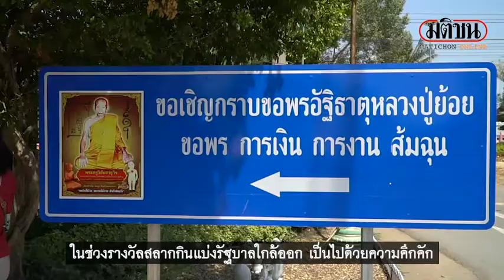คนดังขอโชคไอ้ส้มฉุน คอหวยแห่ส่องเลขเด็ด : Matichon Online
คนดังขอโชคไอ้ส้มฉุน คอหวยแห่ส่องเลขเด็ด

วันที่ 13 มีนาคม 2564 ผู้สื่อข่าวรายงานว่า บรรยากาศที่ศาลาไอ้ส้มฉุน วัดทรงเสวย อ.วัดสิงห์ จ.ชัยนาท ในช่วงใกล้ รางวัลสลากกินแบ่งรัฐบาลออก เป็นไปด้วยความคึกคัก โดยไอ้ส้มฉุนนั้นเป็น เด็กวัดทรงเสวยที่จมน้ำตายไปเมื่อหลายสิบปีก่อน แต่ดวงวิญญาณยังผูกพันกับวัด มาให้โชคลาภ ประจำจนชื่อเสียงโด่งดังไปทั่วประเทศอยู่ในปัจจุบัน

โดยวันนี้ตลอดทั้งวัน มีนักท่องเที่ยวเดินทางมาขอพรและแก้บนไอ้ส้มฉุนด้วยขนม ของเล่น หนังสติ๊ก น้ำแดง มาเป็นเครื่องเซ่นไหว้ ทางวัดมีมาตรการสวมหน้ากากอนามัน 100% และหลักนิวนอร์มอลไว้อย่างเคร่งครัด เพื่อป้องกันการระบาดของเชื้อโควิด19 ในช่วงสาย นุ่น ซุปเปอร์วาเลนไทน์ ศิลปินสาวชื่อดัง เจ้าของบทเพลง เจน นุ่น โบว์ เดินทางมากราบไหว้ขอพร ไอ้ส้มฉุน หวังให้งานชุกตลอดทั้งปี ได้โชคลาภ จากไอ้ส้มฉุน จากนั้นไม่พลาด ที่จะจุดประทัด ได้เลข 93,745 บรรดาแฟนคลับต่างก็หยิบโทรศัพท์มือถือมาถ่าย หวังว่าศิลปินในดวงใจจะให้โชคลาภ

ในช่วงบ่าย ว่าที่ร้อยตรีธนะวรรธน์ ครองสุขศิริชัย หรือ เป็นต่อ ดารา มากกความสามารถ ก็มากราบไหว้ ขอพร ให้เฮงๆรวยๆ งานเข้าเยอะๆ จากไอ้ส้มฉุนเช่นกัน และไม่พลาดที่จะจุดประทัด ได้เลข 52,347 ชาวบ้าน และแฟนคลับ รุมถ่ายภาพเก็บไว้ หาซื้อสลากเช่นกัน